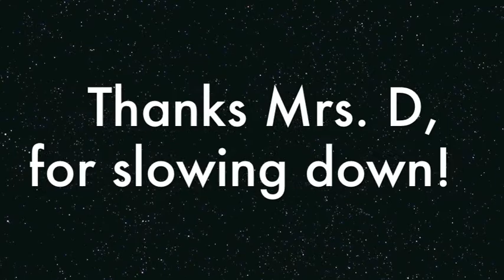Call Me Maybe - Bus Edition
Our "remake" of the Harvard Baseball Call Me Maybe video on the last day of school.